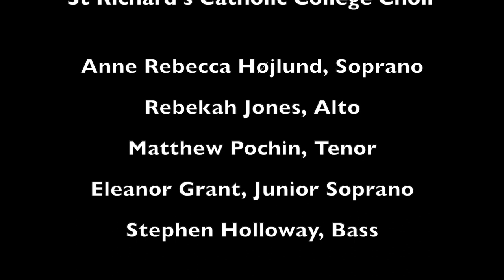Et Custodiam, an excerpt from 'Libera Nos', the multi-faith oratorio by Polo Piatti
This video shows 'Et Custodiam', one of the sections forming part of the multi-faith oratorio Libera Nos by composer Polo Piatti. The world premiere took place on 20th November 2022 at the De La Warr Pavilion in Bexhill-on-sea in the United Kingdom. The work was conducted by Derek Carden and performed by the London Mozart Players,  the Hastings Sinfonia,  the London Euphony Choir,  the Libera Nos Chorus, St Richard’s Catholic College Children’s Choir. Soloists were Anne Rebecca Højlund (Soprano), Rebekah Jones (Alto), Matthew Pochin (Tenor), Eleanor Grant (Junior Soprano), Stephen Holloway (Bass). Concert organizer: Sandra Goodsell.